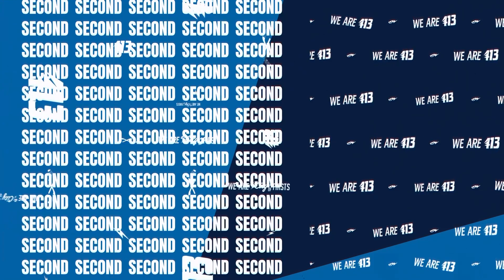Another O-Fer as Hofer Shuts Out Pack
T-Birds Win 4-0 In Springfield